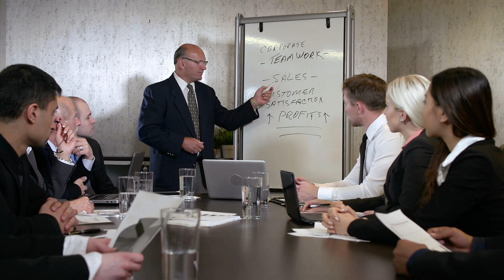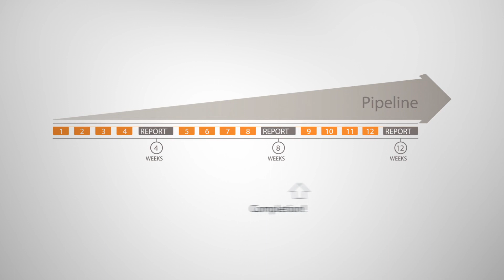Helping Clients Succeed: Our Promise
What if there was a simple, systematic approach to prospecting that ensured significant, measurable results?

Register for a complimentary Helping Clients Succeed webcast to learn more about our award-winning sales methodology and get the skills that will enable you to fill your pipeline, qualify opportunities, and close sales.